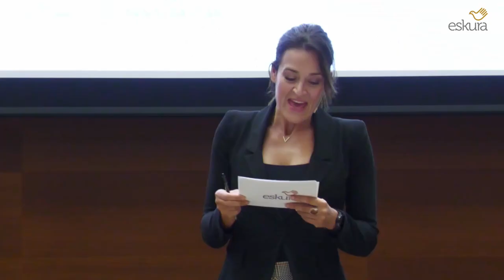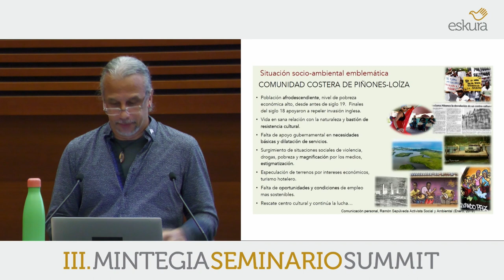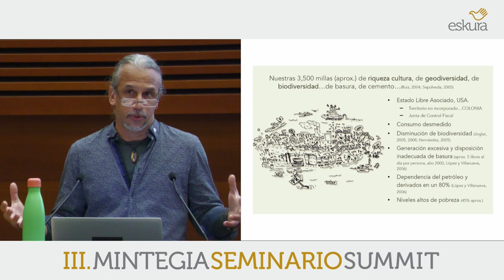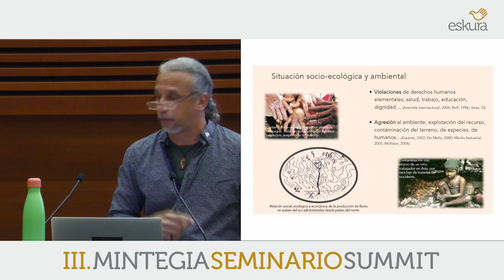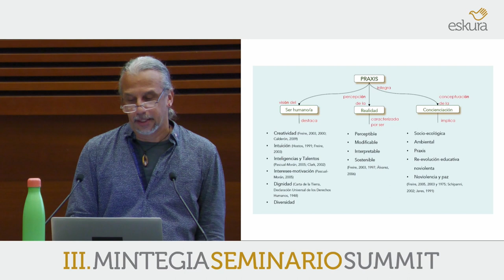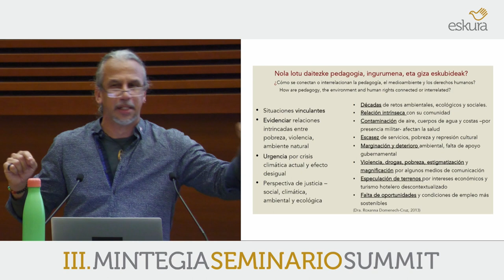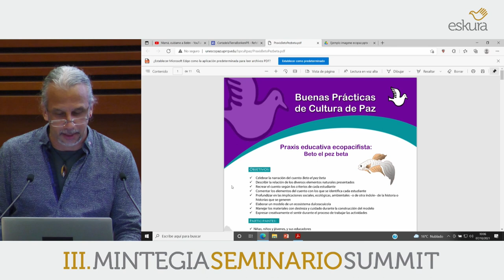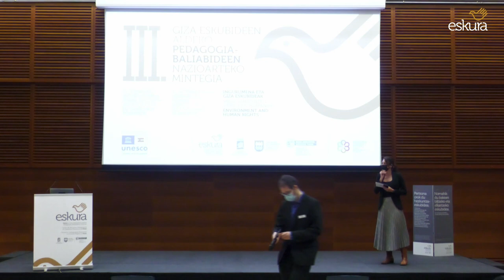Ecopedagogy and ecopacifism as key components of education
III. International Seminar On Human Rights Educational Resources of Eskura Centre

Thursday, 2021 October 7th. Educational projects in environmental and human rights. Session relating to projects within the education system or for the system.

Carlos Agustín Muñiz Osorio is from the town of Dorado, in the northern archipelago of Puerto Rico. A product of public school, he was a biology teacher and completed a master's degree and doctorate in Curriculum and Teaching at the University of Puerto Rico, at the Rio Piedras Campus. From there, the EcoPaz Project was born. He has 24 years of experience in projects with educational centres in Puerto Rico through workshops in science, mathematics, ecology and Culture of Peace. He directed the Puerto Rico section of Amnesty International and collaborates with the UNESCO Chair of Education for Peace. He researches in the areas of Ecopacifism, Ecopedagogy, Ecology and the Earth Charter from a Caribbean perspective and its impact on the emerging situation of Global Warming, injustices and social inequalities.   He is currently an Associate Professor at Sacred Heart University in the area of general education and teacher preparation in the Education Programme. He is a life companion to three woderful people; Naomi Liz, Lorenzo and Daniela.